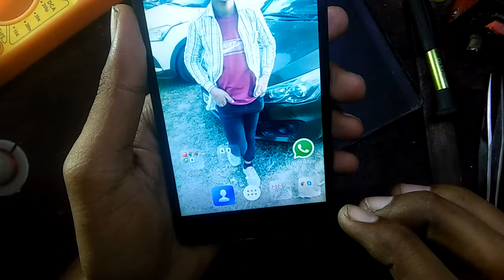lenovo k50a40 touch not working | Lenovo k3, k5, 6000, 7000, touch not working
Hello Friends Aaj ki video me touch problem solution ke bare me bataya ha

Zeeshan Muniri
From - Jamalpur Aligarh ( India )